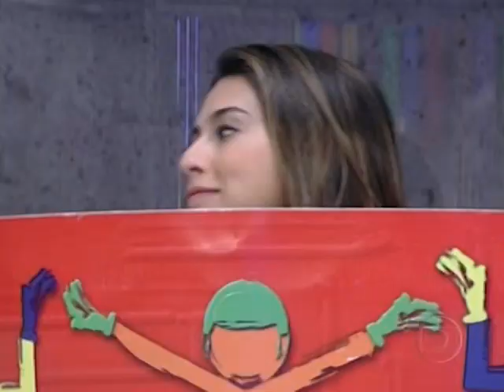Alexandre Pires - Vídeo Game (16/12/11)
Nesta semana, Alexandre Pires e Fernanda Rodrigues enfrentam Diogo Nogueira e Fernanda Paes Leme no programa Vídeo Game .

16/12/2011